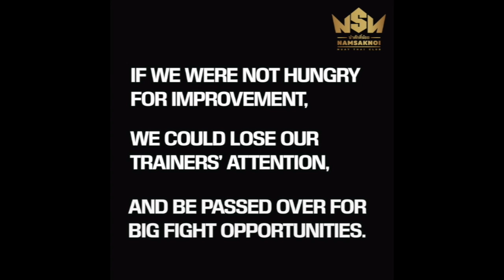Stories of a Fighter | Namsaknoi Muay Thai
LifeofaFighter: it's about digging deep, overcoming the urge to give up, ignoring the outside voices, and manning up to take charge of your own life.

Throwback to the tough hard years of training and fighting. In many ways, life inside of the ring is not so much different from the life outside. It is in acknowledging pains and challenges that one learn to overcome weaknesses, and become a stronger person.